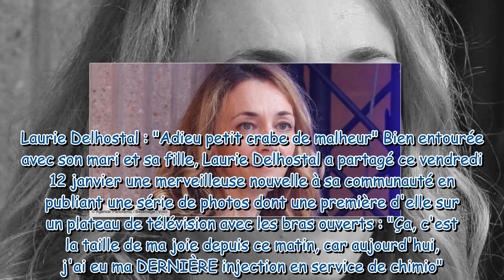Laurie Delhostal atteinte d'un cancer du sein tout sourire, elle annonce une très bonne nouvelle !